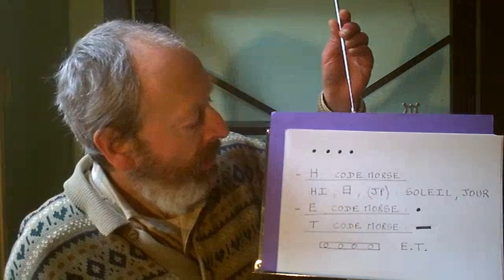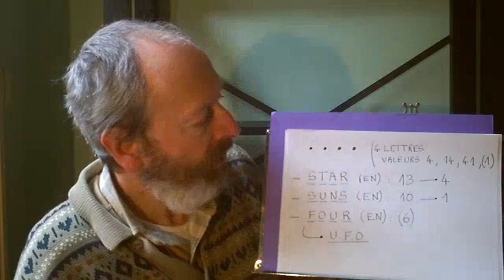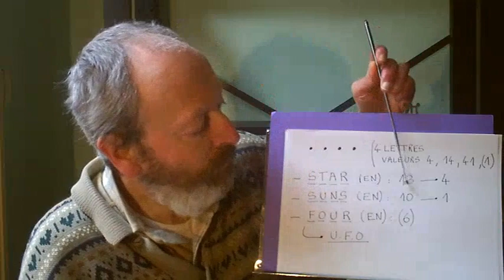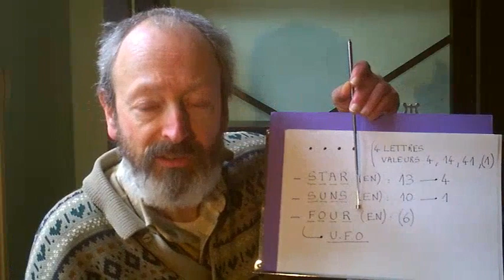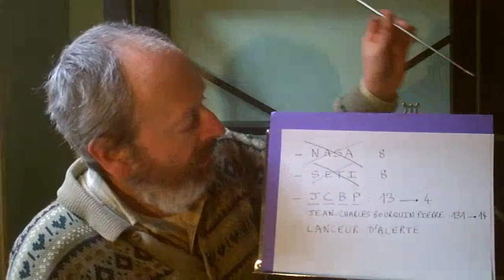La MINUTE U(N)FOLOGIQUE - Intrusion E.T. spectaculaire dans le ciel de la Zambie en Janvier 2023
Un témoin très choqué commente en anglais l'apparition nocturne spectaculaire de quatre lumières vives immobiles alignées dans le ciel nocturne de la région de Lusaka en Zambie (Afrique, hémisphère sud). L'hypothèse d'une manifestation technologique provoquée par l'une des deux factions belligérantes en présence est la plus probable selon le lanceur d'alerte, victime et ancien contacté, Jean-Charles Bourquin qui connaît bien les méthodes d'influence et de propagande de ces dangereux intrus.

Exemple de calcul de la valeur d'un mot :
STAR
19/20/1/18
1/2/1/9 (valeurs des lettres réduites au maximum : par exemple 19 donne 1+9 donne 10 donne 1+0 donne 1)
STAR donne en valeur réduite au maximum 4.

Article sur le blog Opposition et Lutte Contre les Présences Intrusives Extraterrestres (OLCPIE) :

Auteur : Jean-Charles Bourquin
Lieu : Lille
Date : 18 février, 2023